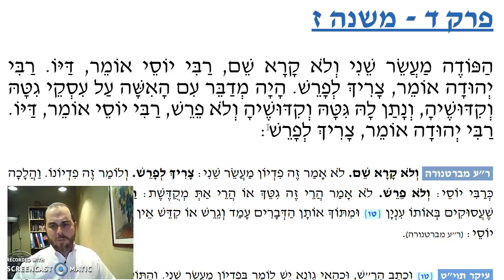Maaser Sheni Chapter 4 Mishnah 7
When transferring the value of Maaser, do you have to do so explicitly?